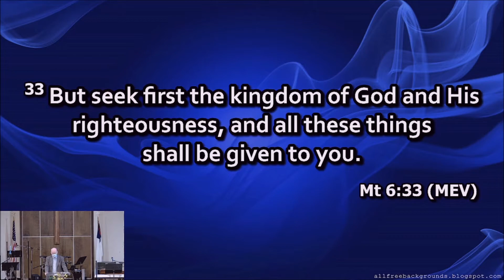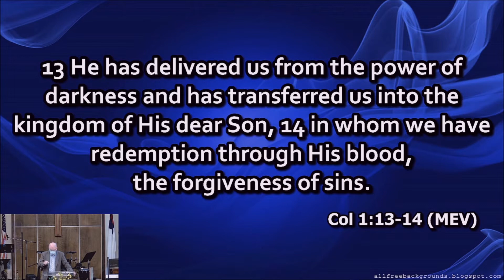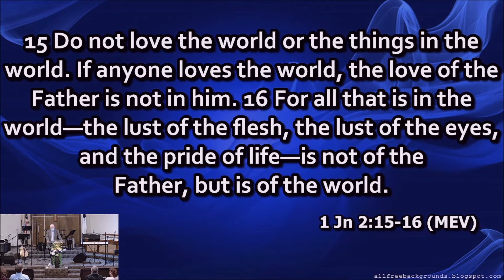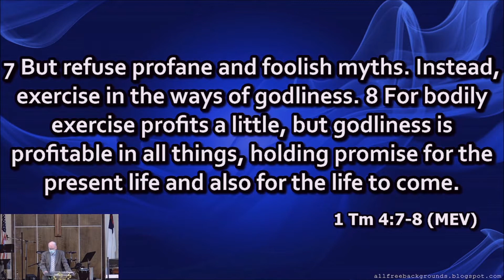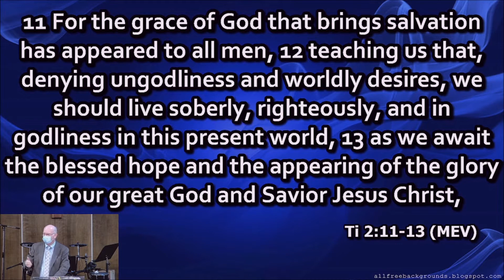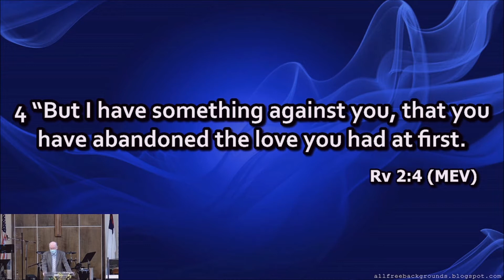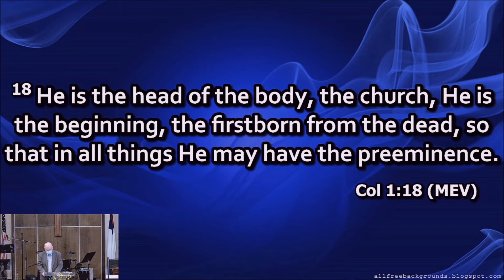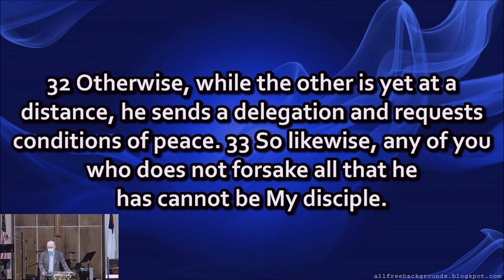Pastor John Kilough | Kingdom Disciples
If this video has blessed you please consider supporting Angle Lake Neighborhood Church through prayer and if possible, financially so we can continue to provide this ministry. God bless you.